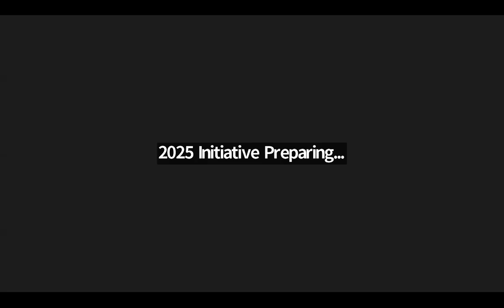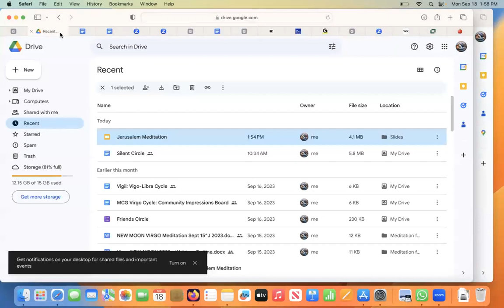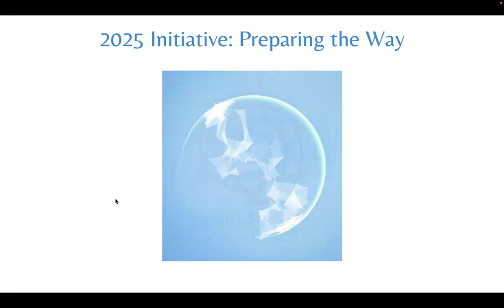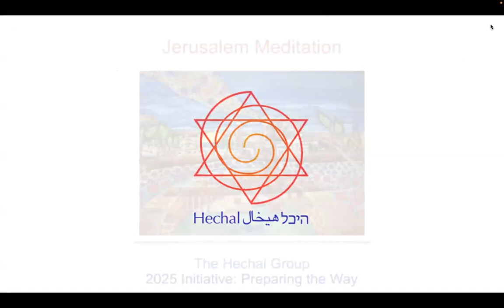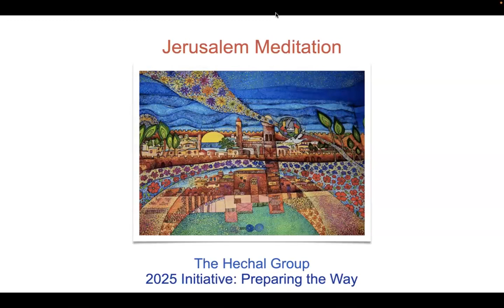Jerusalem Meditation - September 2023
In the Jerusalem Meditation project we work with the subtle energies of Jerusalem. As a group we make ourselves receptive to the Will to Love which seeks expression through the focal point of Jerusalem.

We work with it as a subtle raw material out of which right relations are formed, acting as a relay station, through which it may flow into the wider Israel Palestine area and the world.

We learn to be anchor points for the Will to Love, wherever we live.

We invite our coworkers in the wider community to join us once a month, around the time of the New Moon, for this experiment of wielding unifying energy.